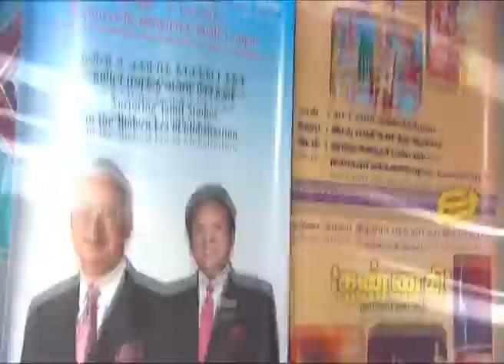9th INTERNATIONAL TAMIL CONFERENCE 2015 Official Launching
Malaysian Prime Minister Najib Tun Razak officially launched the 9th International Tamil Conference – Seminar On Tamil Studies at the University of Malaya in Kuala Lumpur 30 Jan 2015.  More than one thousand delegates are participating form all over the world.